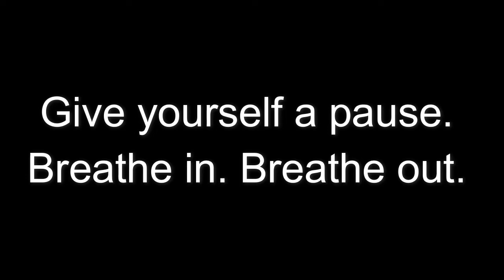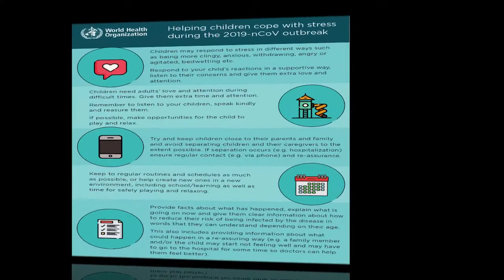Call to Guardians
This may help on parenting a child especially in times of pandemic.